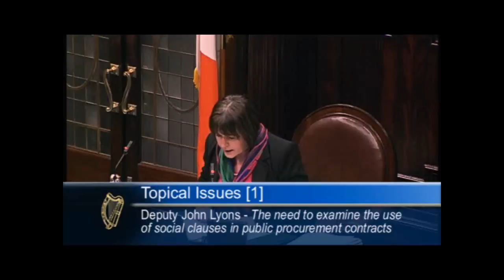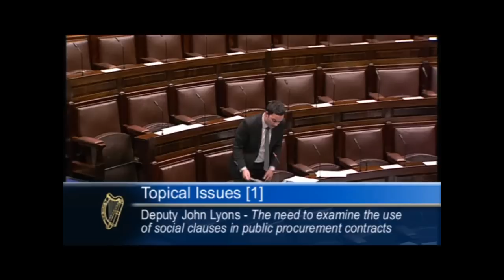Deputy John Lyons speaking on the need for Social Clauses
Deputy John Lyons speaking on the need to examine the use of social clauses in public procurement contracts; including quotas to employ jobseeker's who are long-term unemployed.